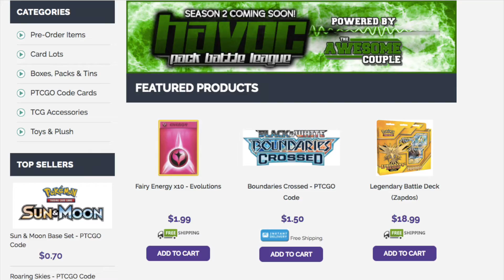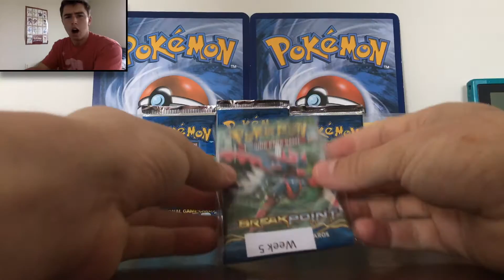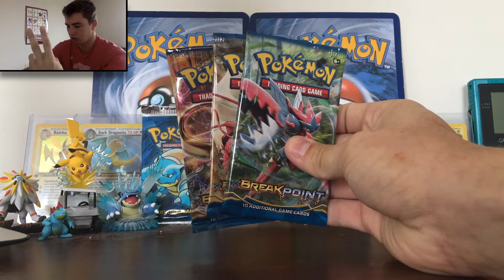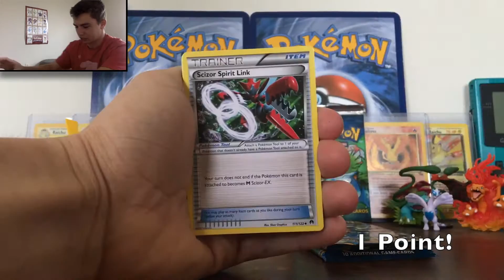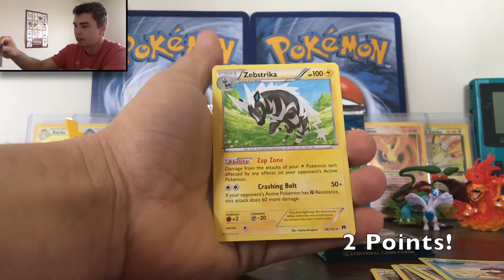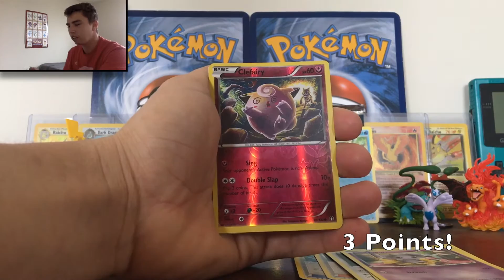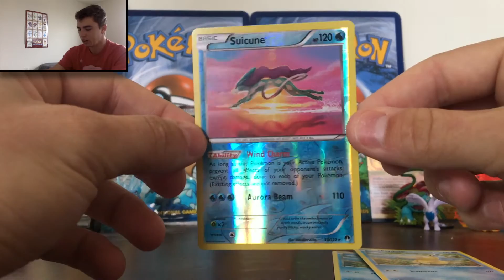Pokemon - Havoc PBL Week 5 vs Mousealchemist!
Hey every one I am super excited because todays video is another duel in the HAVOC pack battle league! Today we are facing the awesome poketuber Mousealchemist! Make sure to check out her part of this battle on her video
I also just wanted to say thank to all of the people involved in this season of HAVOC and a huge shout out for helping everyone out by providing the packs for this season!